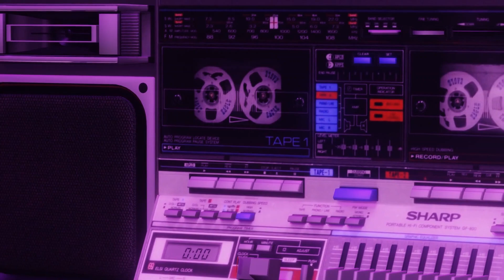Neon Room [ Synthwave, Vaporwave ]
Since i did not upload for a last couple of days i decide to create this small compilation of few excellent Synthwave and Vaporwave